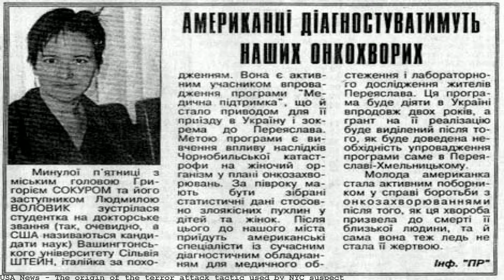The origin of the terror attack tactic used by NYC suspect